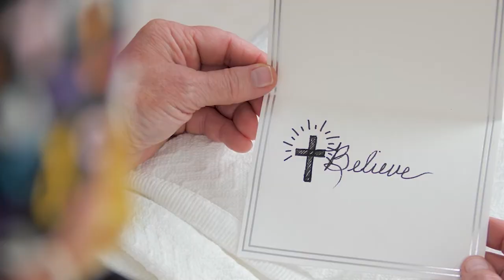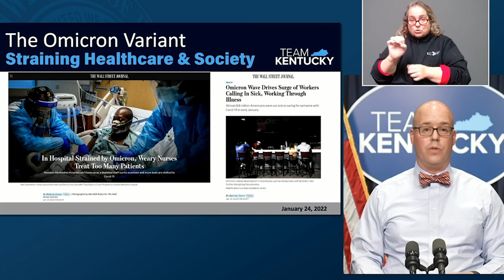COVID Hits Governor Beshear's Family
Kentucky Governor Andy Beshear gave a remote update due to his son testing positive for COVID-19.  Everyone else in his family has tested negative so far.  The Governor also state that Omicron variant could be reaching a plateau.